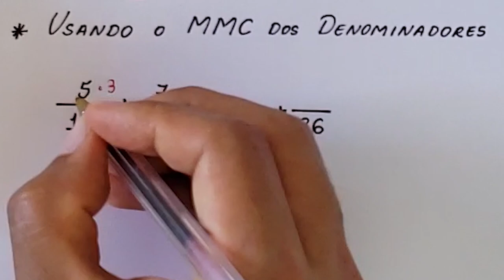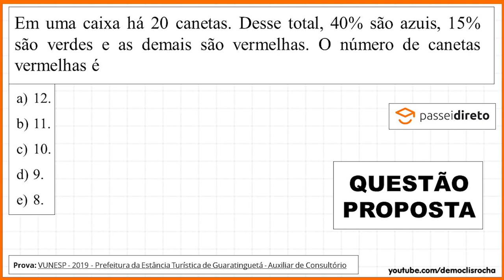ADIÇÃO DE FRAÇÕES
Olá, amigos do meu canal no YouTube. Eu sou o professor Demóclis Rocha e, neste vídeo, apresentarei algumas adições de frações.

CÂMERAS

MICROFONES